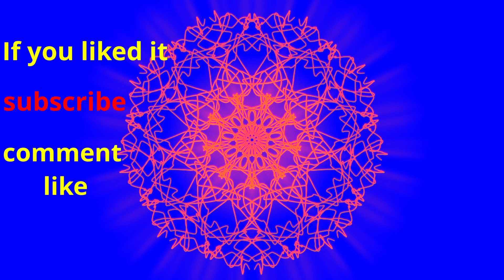Hypnotic Visualizer Beautiful interweaving of a Melody Piano Song music for relaxing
Hello! This visualization contains graphic elements that appear and disappear then quite calm atmospheric monotone piano music. Join in

By watching this video, you can calm your mind by giving it what it needs, and some patterns that are easy to notice. Scientists have known for a long time that the human brain is always looking for patterns in everything, and when it doesn't fall in love with them, it feels bad. Because if you want to do a lot of work, but it is difficult for you to do it, dilute this hard work with breaks for my videos in order to reduce the load on yourself, while not reducing and maybe even increasing your productivity.

The video can have something similar to a hypnotic effect because it has geometric visual effects that make you see something that is not there. For example, image elements that have already disappeared. This is a visual effect of bypassing vision, your brain sees a pattern and reproduces it in your head. It does not pose any threat to you. It's just the way your brain works.

Be careful and don't procrastinate your duties, and if you have limited time to fulfill your duties, use my videos carefully and don't abuse it.

For those who just want to relax after a hard day's work, this video will be a beautiful choice that will not impose anything on you, but will give you an opportunity (or not) for a quick rest (not for sleep) but to think about something.